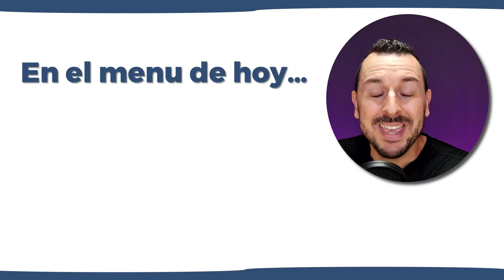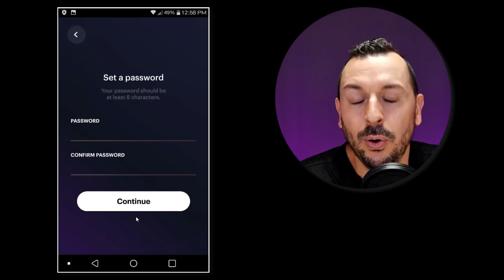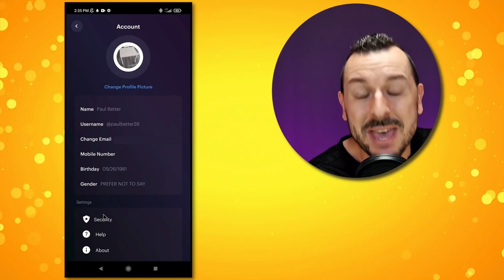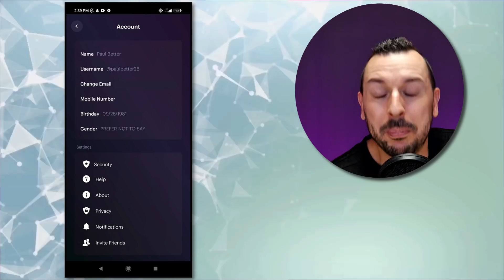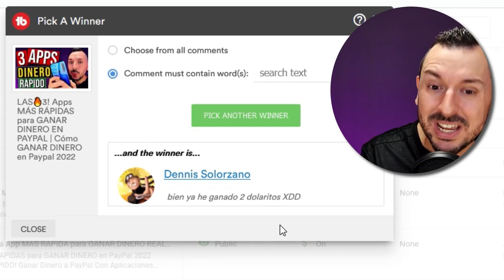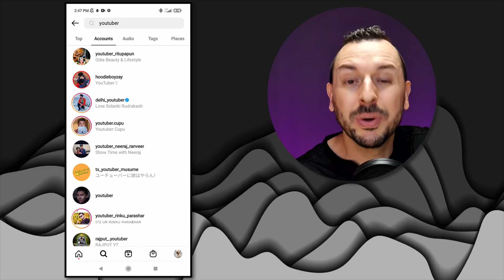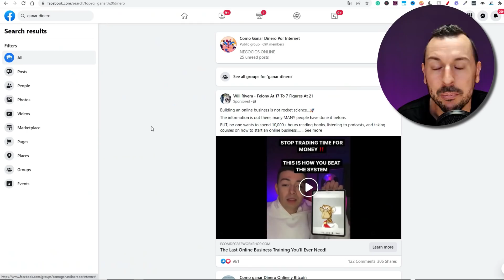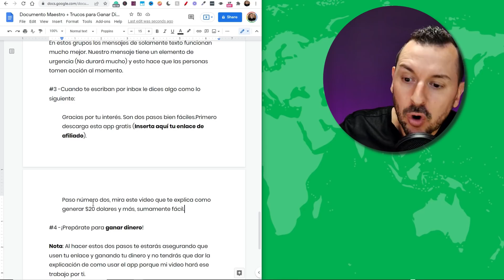¡FINALMENTE! Como ganar $100 dólares en un día con esta APP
Gana DINERO PAYPAL GRATIS ahora mismo con esta aplicación en las que podrás comenzar a cobrar desde HOY en tu cuenta PayPal, literalmente al terminar de ver este video podrías comenzar y tener tu primer pago.

Puedes ganar dinero con esta aplicación de manera muy divertida y además son métodos muy sencillos.

En este tutorial COMPLETO te explico paso a paso como ganar dinero con aplicaciones gratis sin tener que invertir nada y por solamente seguir unos simples pasos explicados con acento de reguetonero.

Si te quedas hasta el final del tutorial, te revelaré DOS TRUCOS SECRETO EXTRAS cual te permiten ganar dinero desde tu casa.

Para ayudarte aún más, he dedicado una lista de reproducción, cuál puedes ver en la que te explico como ganar dinero por internet.

Muchas personas buscan cómo trabajar desde casa y así poder ganar un sueldo en Internet, pero lamentablemente lo que encuentran son estafadores que les quieren vender sueños imposibles de realizar.

Aquí en Emprende con Raul, es mi misión ser la persona que más te ayuda a ganar dinero desde casa, solo tienes que suscribirte y estarás aprendiendo gratis, cada semana como vivir de negocios en Internet.

Todos los recursos mencionados en el video los puedes encontrar ABAJO en el primer comentario que dice fijado